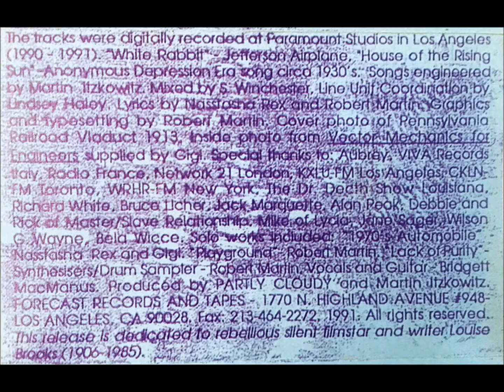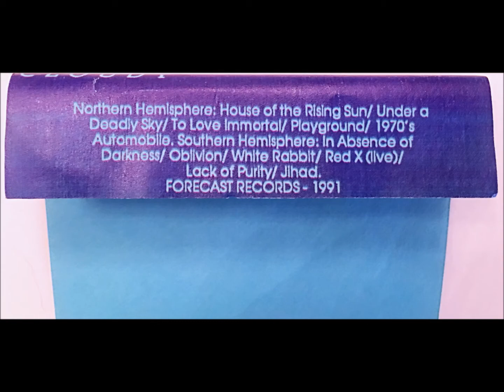Partly Cloudy - Lack of Purity [Rare Synth/Avantgarde/Darkwave] 1991 Cassette Rip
Track B5 from Forbidden Desires, the band's follow-up to Excess Verbiage. Only released on cassette (to my knowledge). The sound isn't perfect, probably due to limitations of the source material. It sounded the same on two different decks. Would love to hear a remaster.